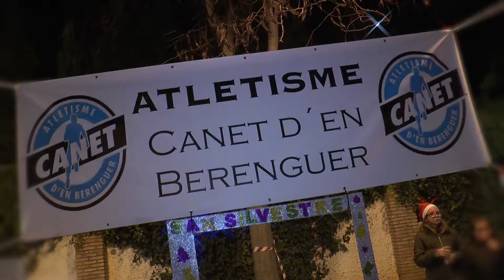I SAN SILVESTRE CANETERA